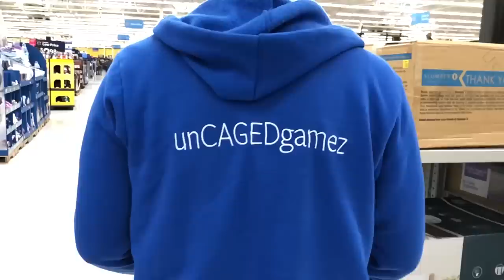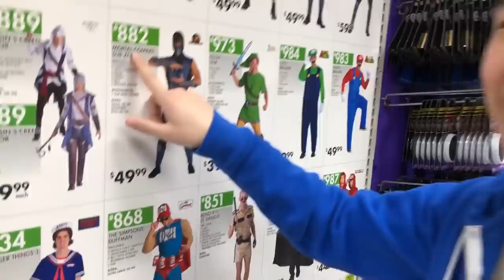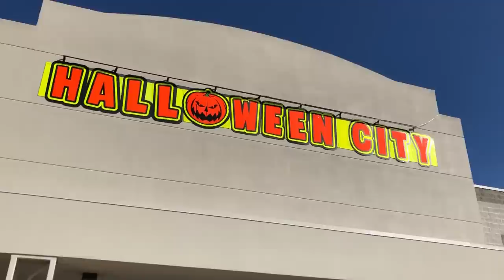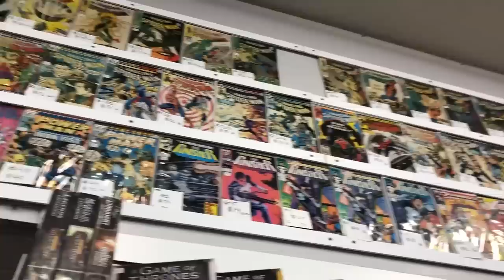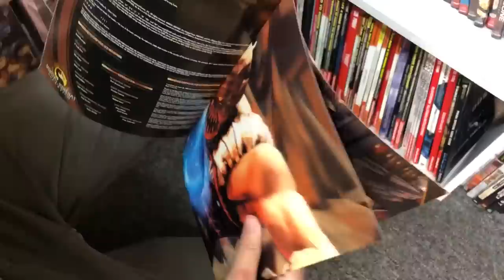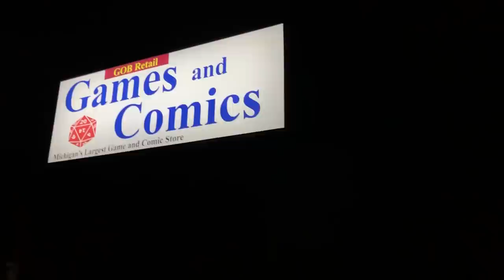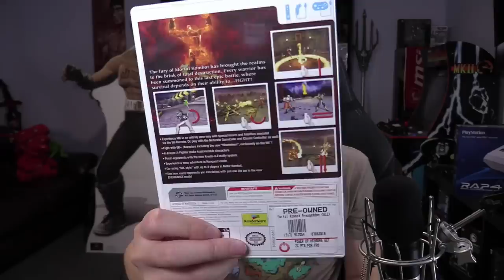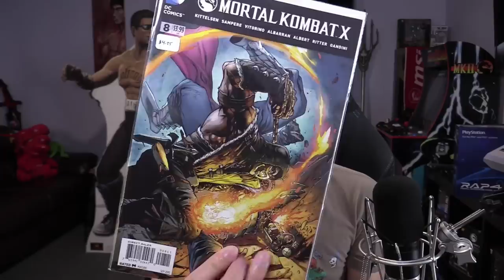Buying Everything Mortal Kombat Challenge #4!!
Buying Everything Mortal Kombat Challenge PART 4!! | unCAGEDgamez

We are back with another Buy everything Mortal Kombat challenge video! This time we get a little spooky! Anyways I hope you guys enjoy the video :)